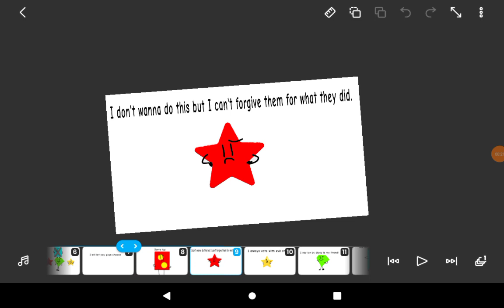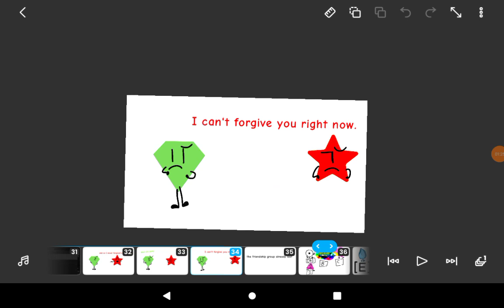TFFM 5: Is Puzzle piece ok?